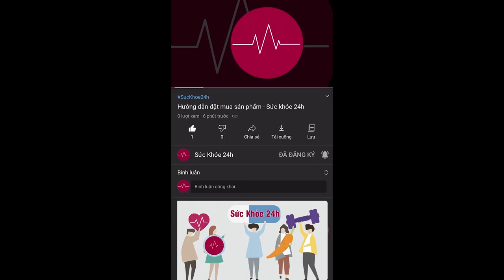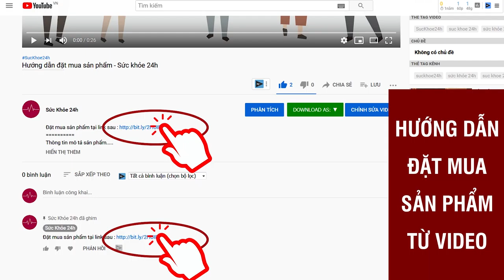Vì sao trẻ ăn nhiều mà không tăng cân phải làm sao ? Norikidplus có tốt không ?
Bao bà mẹ bỉm sữa khác, lấy chồng và sinh con, muốn dành trọn vẹn những gì tốt nhất cho con. Chị em cho con bú đủ sữa mẹ trong 6 tháng đầu tiên, các bé hợp sữa mẹ sẽ mập mạp khỏe mạnh. Khi con đến tháng thứ 7, các bé sẽ tập tành làm quen với ăn dặm. Nhưng khó khăn bắt đầu từ đây, hầu như tất cả đồ ăn dặm mà chỉ bú mẹ mà thôi. Chị em thử đủ các thể loại, từ ăn dặm truyền thống, đến kiểu Nhật rồi đến BLW, và chỉ được một ngày đầu tiên, sang đến ngày thứ hai con đều từ chối tất cả.

Con ti sữa mẹ cũng tốt nhưng dần dần khi con phát triển, nguồn dinh dưỡng từ sữa mẹ không thể đáp ứng được cơ thể con nữa. Tháng thứ 8 các bé bắt đầu gầy theo sự phát triển của cơ thể, tuy cân nặng vẫn tăng nhưng so với các bạn đồng lứa, con chậm hẳn. Nếu con chị biếng ăn, chị em còn có thể gọi tên được bệnh của con, để xin ý kiến giúp đỡ từ bác sĩ hay các mẹ bỉm sữa , nhưng nếu bé đòi ăn rất nhiều thứ bánh kẹo, bim bim, miến, mì… nhưng ngoại trừ thức ăn mẹ chuẩn bị như cháo, rau củ quả luộc, bột sữa chị order ở Anh, Úc, Mỹ… bé lại mè nheo và khóc đòi ti mẹ mãi.

Đã thế, các bé có thể bị táo bón rất thường xuyên. Ép con ăn rau củ thì con khóc không hợp tác. Một bí quyết, đơn giản mà và là phương pháp hiệu quả lúc này đó là chị em dùng NORIKID PLUS - dạng siro giúp tăng lợi khuẩn đường ruột, tăng sức đề kháng và đặc biệt làm trẻ yêu thích những bữa ăn hàng ngày hơn.

Có những bé ăn ít nhưng vẫn béo, ngược lại cũng có không ít trẻ ăn nhiều mà không tăng cân. Khả năng hấp thụ của mỗi trẻ khác nhau, do đó cha mẹ cần biết .

Vì thế, giải pháp thường xuyên được các bác sĩ khuyên dùng là bổ sung trực tiếp lợi khuẩn cho đường ruột và hệ tiêu hóa, đây là giải pháp an toàn không gây phụ thuộc nhằm cân bằng lại hệ vi sinh đường ruột kết hợp cùng các giải pháp như ăn uống hợp lý, đúng đủ chất từ đó mới có thể nhanh chóng giải quyết tận gốc táo bón hoặc tiêu chảy ở trẻ nhỏ.

Dùng NORIKID PLUS  dạng siro giúp tăng lợi khuẩn đường ruột, tăng sức đề kháng và đặc biệt làm trẻ yêu thích những bữa ăn hàng ngày hơn. NORIKID PLUS có nhiều thành phần tốt và cũng được nhiều bác sĩ khuyên dùng cho trẻ có thêm nhiều lợi khuẩn, từ đó giúp con thèm ăn hơn.

NORIKID PLUS GIẢI PHÁP ĐƠN GIẢN CHO BÉ KHOẺ - CẢ NHÀ ĐỀU VUI!
- Giúp phục hồi đường ruột, cải thiện hệ tiêu hóa
- Bổ sung lợi khuẩn giúp hấp thu dinh dưỡng tốt hơn
- Hỗ trợ điều trị biếng ăn, chậm lớn ở trẻ nhỏ.
- Hỗ trợ thải độc đường ruột, thải độc cơ thể
- Trị táo bón, tiêu chảy nhanh chóng
- Tăng cường sức đề kháng cấp tốc
ĐẶT NGAY
Giá 700.000 Đ/COMBO 2 HỘP

lợi khuẩn đường ruột, thuốc lợi khuẩn đường ruột, vi khuẩn có lợi trong đường ruột, thuốc lợi khuẩn đường ruột, vi khuẩn có lợi trong đường ruột,
Norikid plus giá bao nhiêu, NoriKid plus có tốt không,Giá Norikid plus, noriKid Plus,Nori Kid Plus,Nori Kid Plus giá bao nhiêu,Nori Kid có tốt không,
Giá NORIKID plus,